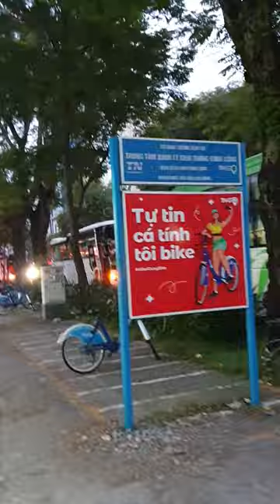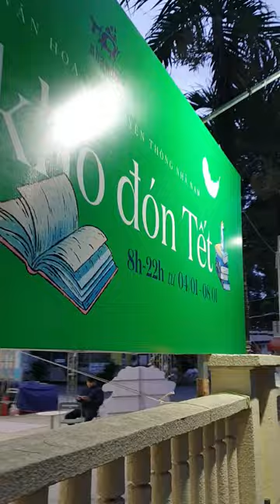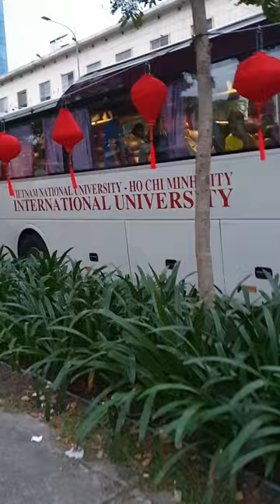호치민 공원 새벽운동 걷기 !